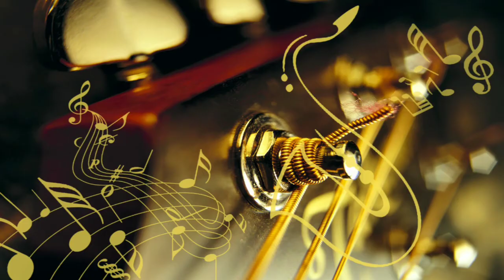يوسف الشتي - ليش ما قلتي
E SONGS Channel

E AUDIO Channel

E VIDEO Channel

My Facebook 2nd Account